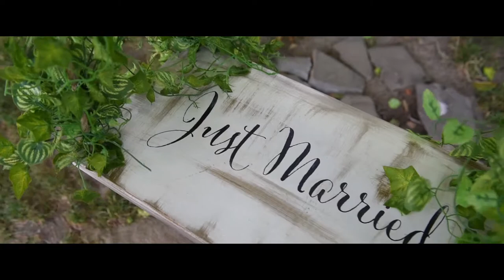HLcreative wedding film - Ioana & Andrei film de nunta (videograf Halipa Laurentiu)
Film de nunta Ioana & Andrei